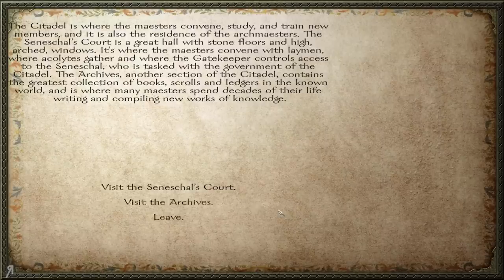"Seed Of The Dragons" A Clash Of Kings 7.1 Warband Mod Gameplay Let's Play Part 3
"Seed Of The Dragons" A Clash Of Kings 7.1 Warband Mod Gameplay Let's Play Part 3 - Walkthrough of A Clash Of Kings 7.1! The Mount and Blade Warband Mod.
● Giovanni Corona-M. ● Jemog1 ● Roberto H. ● David M. ● Op de Beeck W. ● Fyhrr Skvelt ● Rod S. ● Andrew S. ● John C. ● Kendo ● Matthew K. ● Frank F. ● Jason A. ● Onishadow ● Kenneth R. ● Tate M. ● Sean M. ● Ole Gunnar K. ● Daniel Michael B. ● XenoDrone ● Viktor J. ● Lawrence E. ● Dean ● Sebastian E. ● Colton F. ● Stean H. ● Brandon J Y. ● Mattchu N. ● Matthew M. ● Joshua N. ● Thomas M. ● Vlad C. ● Quinn H. ● Bryson B. ● EmDe ● Bence J. ● Brandon N. ● Sam W. ● Alex C. ● Kim M. ● Alexander S. ● Akari ● Yasser A. ● David M. ● Carl_ ● DEADMAN ● Nardo de la R. ● Admiral R. ● Pierce R.